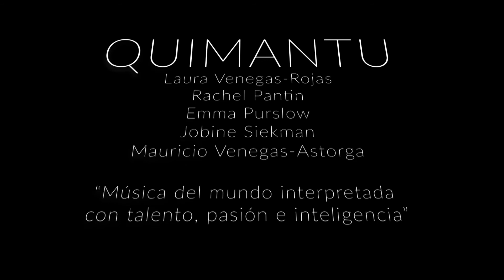Quimantu - Nancy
QUIMANTU EN CORONEL 2019

Queridos amigos se acerca la fecha de nuestro concierto y aquí les dejamos una muestra de afecto y música como adelanto de lo que se viene….

Londres 3 de Julio del 2019